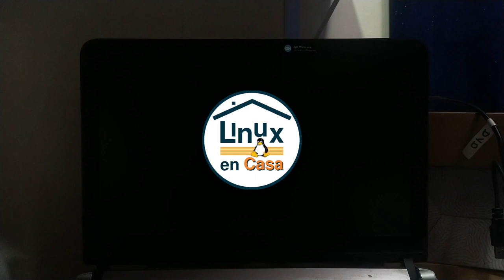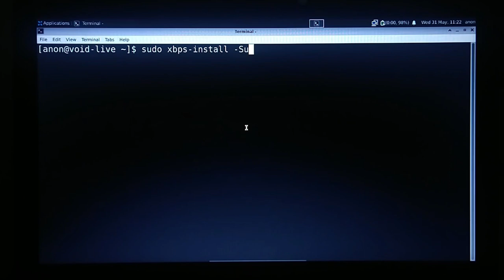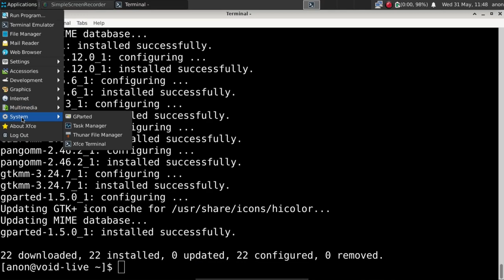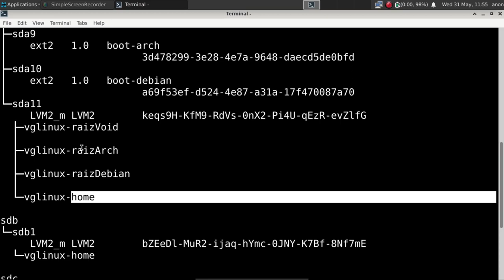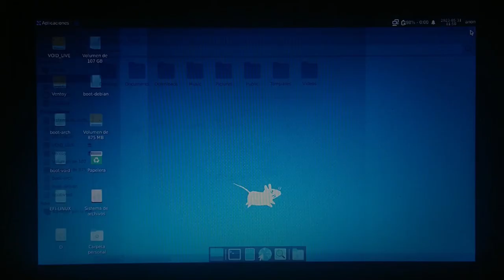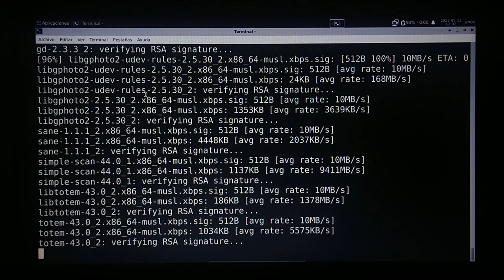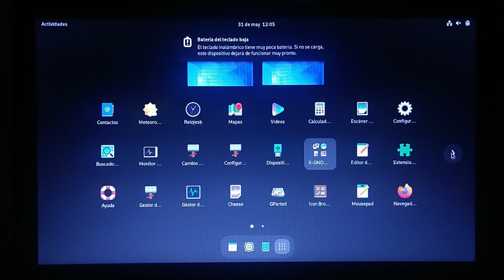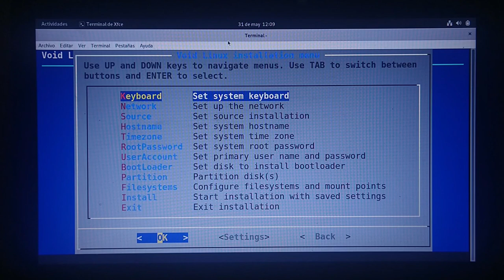Instalar VOID Linux en Español y con el Lector de Pantalla Orca de GNOME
Una configuración particular para instalar Void Linux completamente en Español y utilizando el Lector de Pantalla Orca desarrollado por GNOME